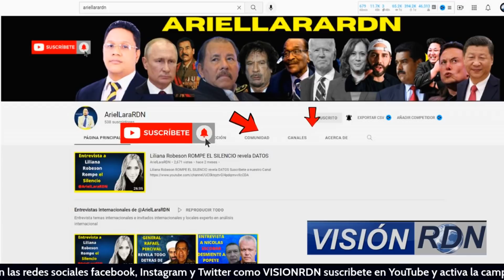ULTIMOMINUTO:GUERRA CALIENTE LEONEL FERNANDEZ , LUIS ABINADER POR ESTA RAZON